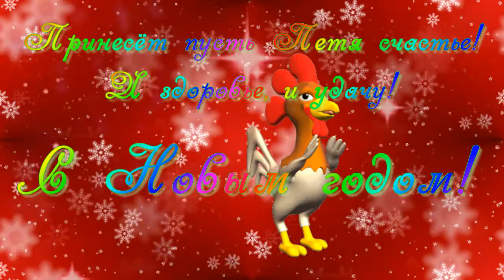Новогоднее поздравление к году ПЕТУХА!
От души поздравляю всех с Новым годом!!! Желаю здоровья, счастья и удачи!!! Пусть исполнятся все Ваши желания!!!